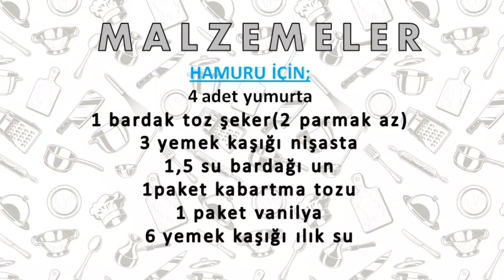Karamel ve frambuaz soslu triliçe yapımı